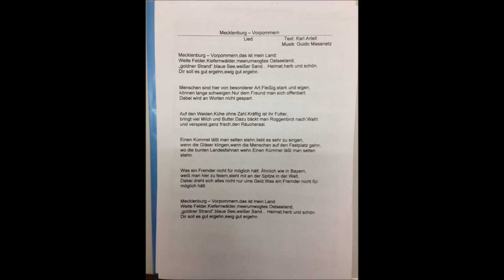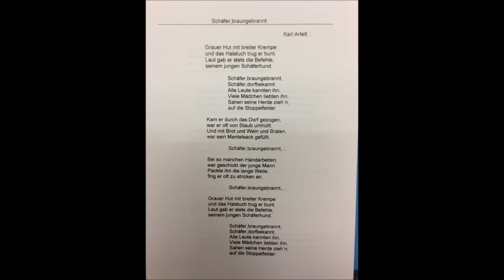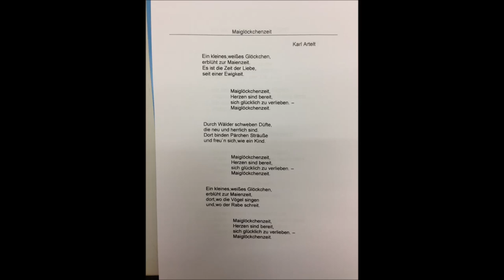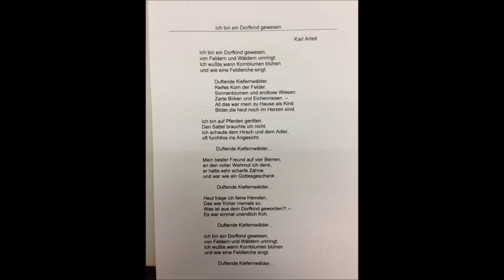Mecklenburg - Vorpommern - Lied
Karl Artelt
Otto-von-Guericke- Straße 105
39104 Magdeburg